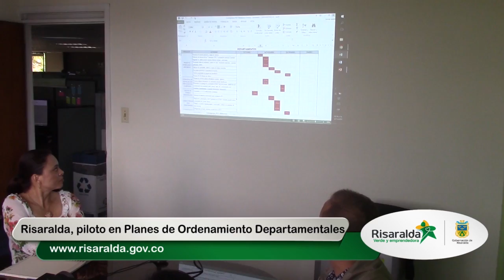Cápsula informativa 2 de la gobernación de Risaralda noviembre 28 de 2016